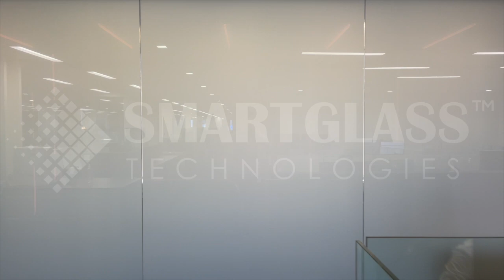Switch Privacy Electric Glass Office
What is Smart Glass?
* Smart Glass is an innovative liquid crystals material to create instant privacy on demand glass partitions for commercial and residential use
* It’s easily controlled from clear to frosted (opaque) with the click of a button or command from your smartphone
* PDLC film is laminated into a high-quality low-iron glass or applied onto the existing glass
* The properties of liquid crystals change when electricity is applied, making the film transparent

- When the power is switched OFF, the liquid crystal molecules are randomly oriented scattering light and the Privacy Smart Glass becomes opaque (private)
- When the electrical supply is switched ON, the liquid crystal molecules align and incident light passes through and the Privacy Smart Glass panel instantly clears

How can I control it?
* Simple Switch
* Dimmer
* Smartphone
* Remote
* Alexa/ Google

Benefits:
- Privacy on Demand
- Improved Security
- Ultra-hygienic
- Rear- Projection
- Soundproof
- Decrease Energy Consumption
- Block Damaging Radiation
- Easy Maintenance